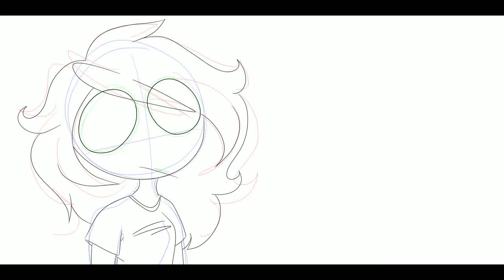WHAT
idk how to use tvpaint